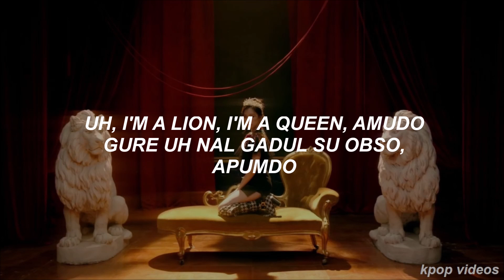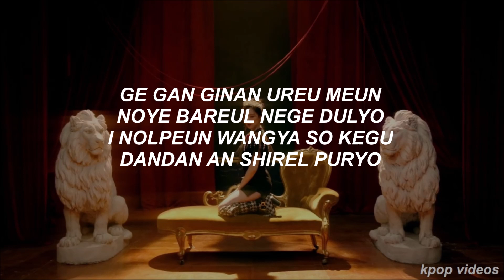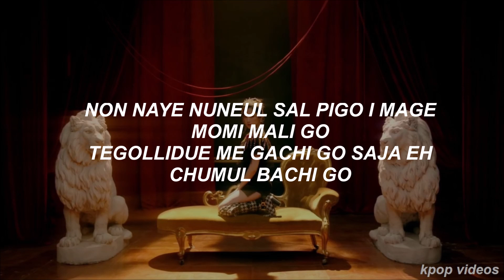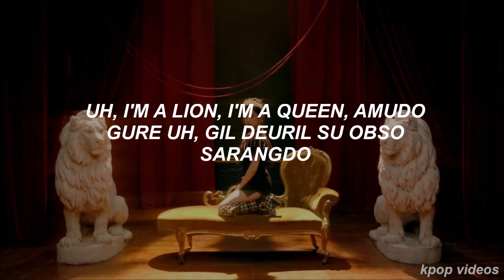(여자)아이들((G)I-DLE) - 'LION' Easy Lyrics